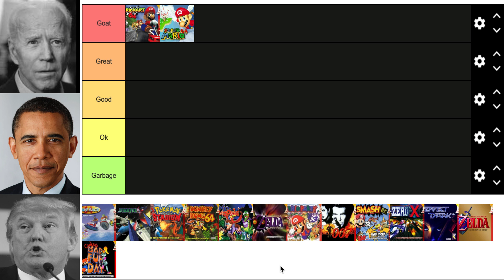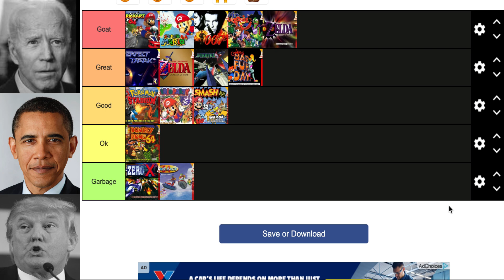Presidents Funny N64 Game Tier List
The presidents get together today to rank some of the best known Nintendo 64 Games in this amazing funny tier list.

Join Biden, Trump and Obama as they make some controversial and very funny decisions whilst generally having a lot of fun.